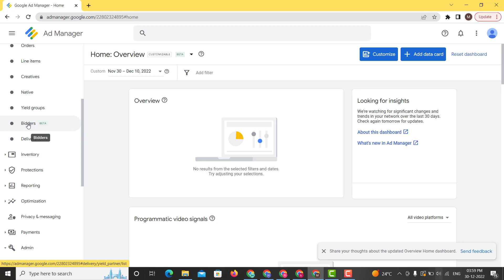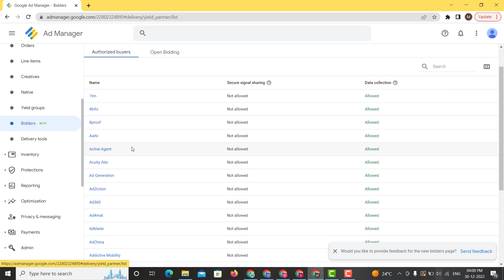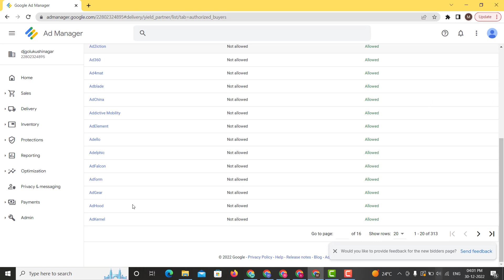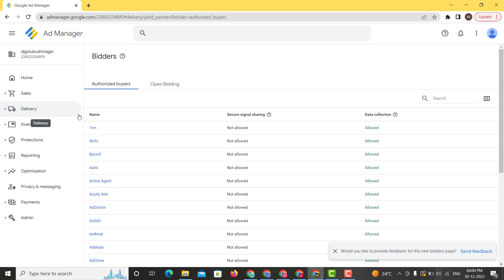Best Google Adx Ad Network | Google Ad Manager provider | google adx partners